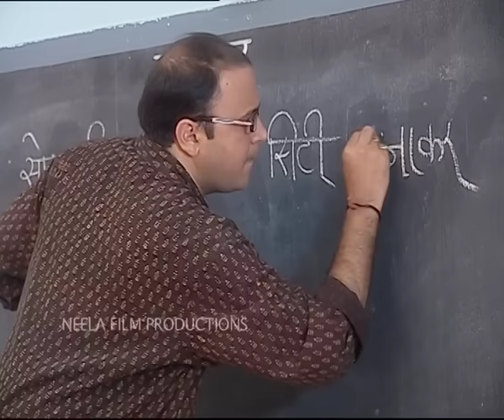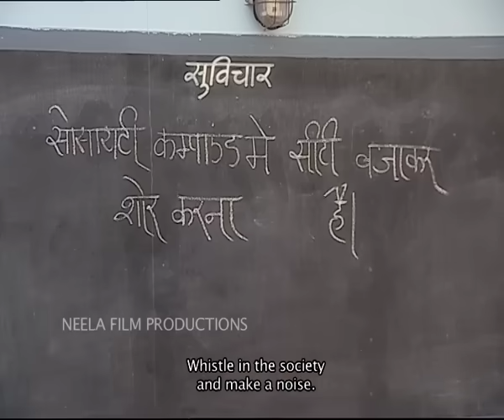Episode 115 - Taarak Mehta Ka Ooltah Chashmah | Full Episode | तारक मेहता का उल्टा चश्मा New Episode